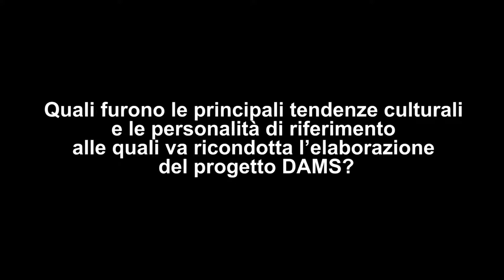Intervista a C. Bisoni e P. Noto, seconda domanda